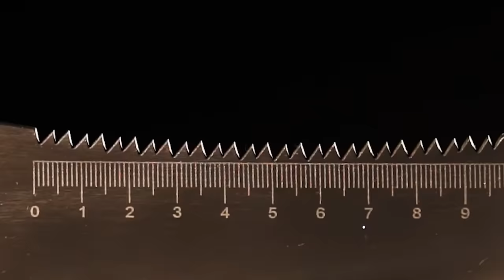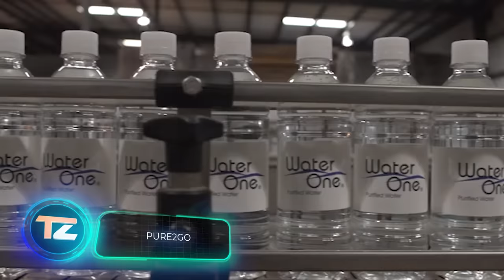16 SURVIVAL GADGETS EVERY MAN SHOULD HAVE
1) TENTSFORMER

9) Steambow AR-6 Stinger II

10) Estream
(preview)

00:00 - TENTSFORMER
01:03 - Wicked Lasers FlashTorch
01:50 - Survival Laces
02:44 - Surviveware Outdoor Duct Tape
03:31 - RADNA
04:23 - Endure
05:18 - Camillus Highlimb Branch Saw
06:13 - Camillus Carnivore X 18" Machete
07:10 - Steambow AR-6 Stinger II
08:06 - Estream
09:10 - Mjolnir Ti
10:10 - Zippo 4-in-1 Woodsman
11:05 - BAHA SHOVEL
11:49 - Bugeye
12:54 - Pure2Go
13:51 - TAQWallet